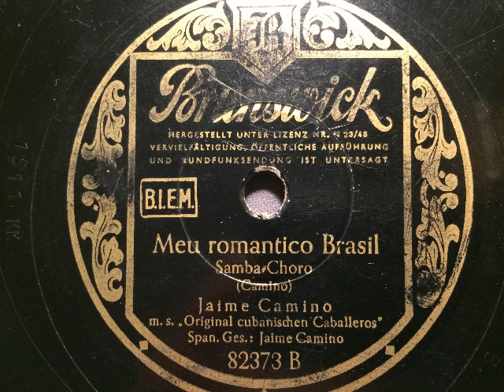Jaime Camino m.s. Original cubanischen Caballeros, Gesang, Meu romantico Brasil, Samba, BRD, 1949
Kapelle: Jaime Camino mit seinen "Original cubanischen Caballeros", spanischer Gesang: Jaime Camino. Meu romantico Brasil, Samba von Camino. Brunswick, West-Deutschland, 1949. Eine Schellackplatte aus dem Schallarchiv des Radiomuseum Hardthausen.